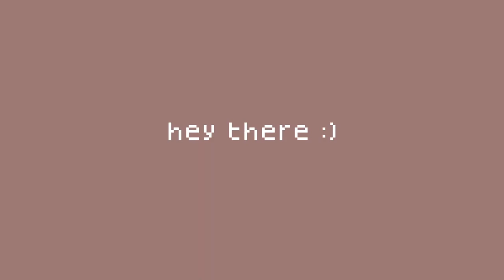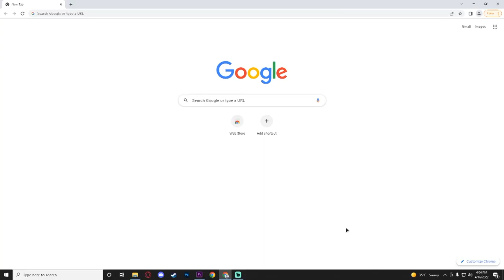Shoe Shopping Haul || Eid Shopping 2022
3- Manriqen contact lense ( code Nishoo get 1000Rs Dicount)

🌸FAQ:
Framesi7w.
* where are u from?
Pakistan , Wahcantt 🥰
🙅🏻‍♀️WARNING:

stay blessed

Negativity = Block.